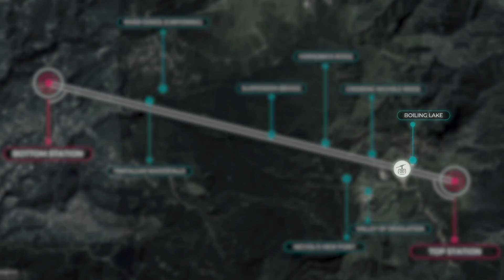World's Longest Cable Car | Commonwealth of Dominica | Caribbean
Dominica is building the world's longest detachable monocable ropeway. The 6.6 kilometer (4.1 mile) long cable car will transport carriers from Roseau Valley to Boiling Lake, one of the world's biggest thermal springs. The cable car will reduce the time it takes to travel from Roseau Valley to Boiling Lake from six hours to 20 minutes.